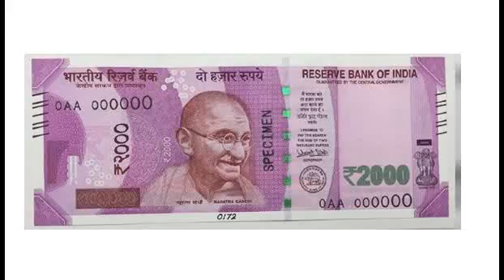New 500 Rs Note | 2000 Rs Note | hybiz